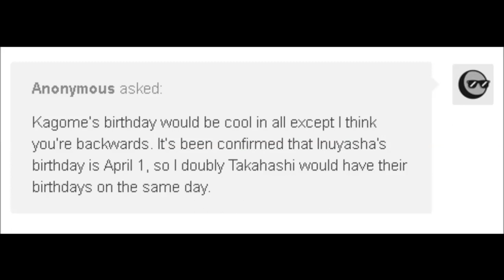Ask InuYasha Questions Series - "inuyashas birthday is april 1st"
The Original Ask InuYasha Series